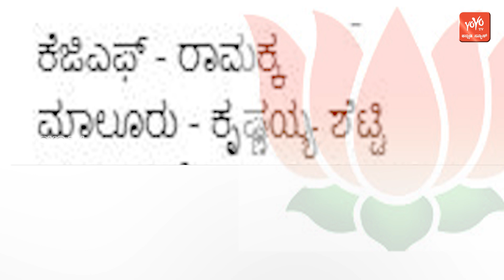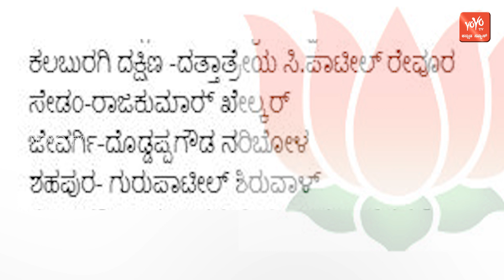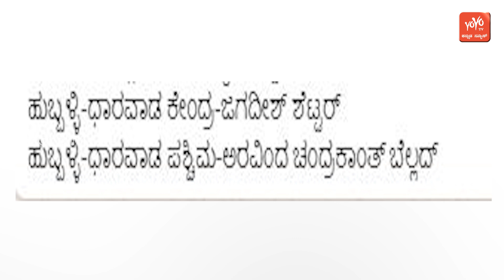ಫೈನಲ್ ಆಯ್ತು ಬಿಜೆಪಿ ಪಕ್ಷದ ಮೊದಲ ಅಭ್ಯರ್ಥಿಗಳ ಪಟ್ಟಿ | BJP Karnataka Candidates List 2018 |YOYOKannadaNews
BJP Karnataka Candidates List 2018 ಫೈನಲ್ ಆಯ್ತು ಬಿಜೆಪಿ ಪಕ್ಷದ ಮೊದಲ ಅಭ್ಯರ್ಥಿಗಳ ಪಟ್ಟಿ YOYO Kannada News

In the first week of April, the list of 120 candidates for the BJP is likely to be released, with the list of 40 MLAs and some immigrants being paid tickets in the first list. MLAs from Samajwadi Party, BSR, KJP and JDS have also been given tickets for the tickets. In addition, the ticket will be given to the losers by 5-10 thousand votes in the last election.